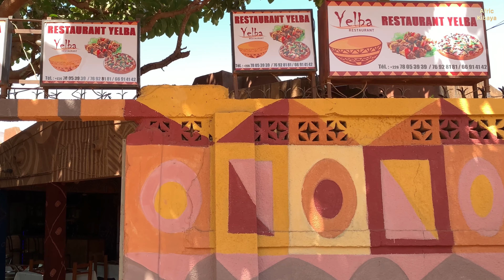Je maîtrise la situation